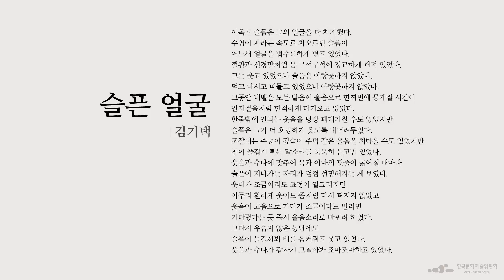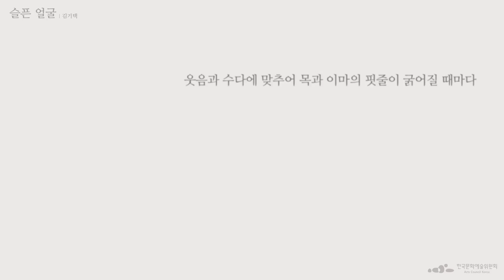[문학집배원] 김기택, 슬픈 얼굴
김기택｜「슬픈 얼굴」을 배달하며…

  이 사람은 슬픔을 들킬까봐 초조한 것 같습니다. 먹고 마시고 떠드는 것으로는 숨길 수 없으니 인생은 원래 슬픈 거야, 이렇게 결론지으면 될 텐데요. 슬픔이 나쁜가요, 슬픔이 죄인가요? 슬픈 얼굴로 먹고 마시고 떠들며 살아도 돼요. 이렇게 말하려다 그만 둡니다. 인생이 그렇다는 건 그도 이미 알고 있으니까요. 다만 그는 자신을 걱정스럽게 바라보는 누군가를 생각하고 있을 뿐입니다.
  일 나가는 엄마가 걱정할까봐 동네 아이에게 맞은 걸 말하지 못했던 소심한 어린 시절이 떠오릅니다. 우는 얼굴로 달려가도 우리를 안아줄 유일한 사람 앞에서 우린 종종 울음을 참습니다. 사랑하는 이가 우리 얼굴을 보고 슬퍼하는 것, 그것이 가장 슬픈 일인지도 몰라요.

시인 진은영